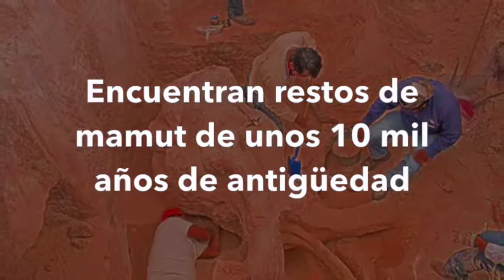Noticias en un minuto 30 julio